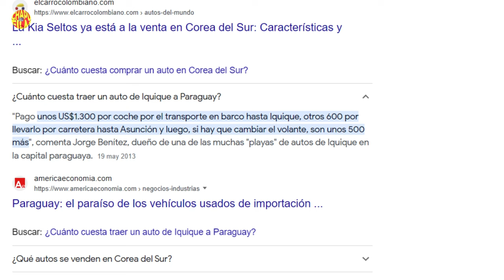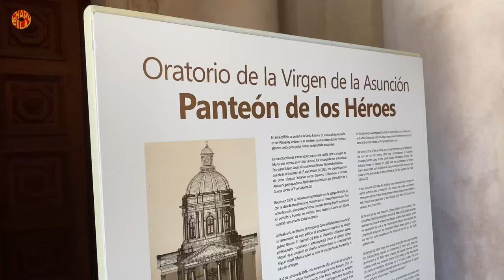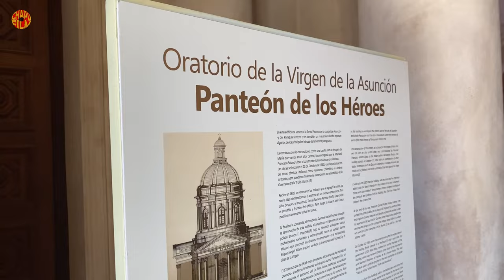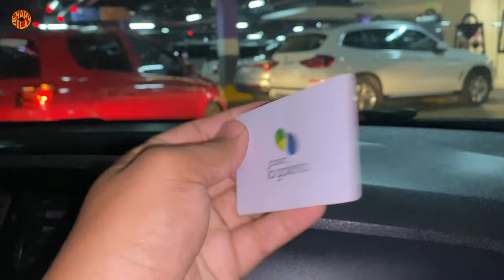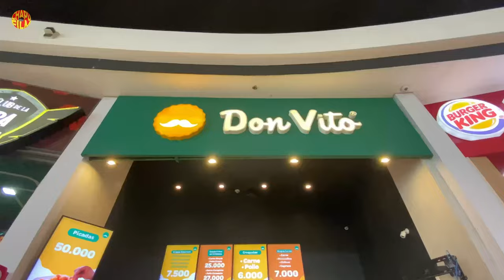VLOG #10 | ASUNCION 🇵🇾 Que hacer y visitar | Drone 4K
CAPÍTULO #10 Esta vez em Asuncion, CAPITAL del pais hermano de PARAGUAY! Hermosa, colonial y calurosa ciudad, estuve poco tiempo pero algunas cosas pude conocer, como su centro historico, alguno de sus nuevos shoppings increible, y otras cosas...

¿Te gusta la música? Mi lista de reproducción con la música que usé está aquí: